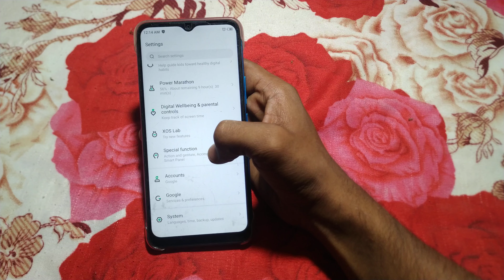Infinix smart 7 usefull setting, how to turn on erase to ear mode infinix smart hd